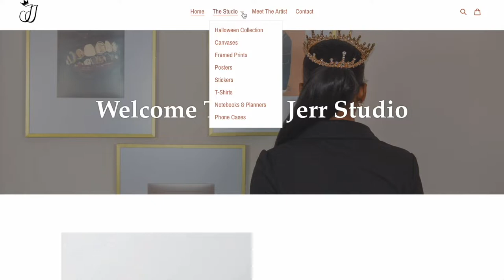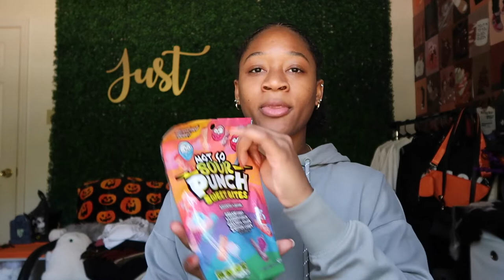Opening My Spooky Basket | 2022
Hey guyssss! Today we opening my very first spooky basket. Tune in to see all my spooky favs. Special thanks to my amazing boyfriend for sending it 400 miles.

Go Check Out The Just Jerr Studio Website

Follow My Main Socials:
Personal Instagram: justjerr_
Business Instagram: justjerrstudio

SKEETE FT. JST - BROWN SKIN GIRL REMIX